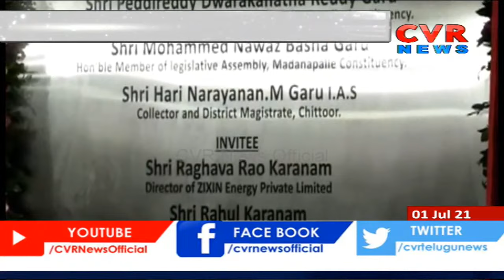Minister Peddireddy & MP Mithun Reddy Laid Foundation Stone For Zixin company In Punganur | CVR News